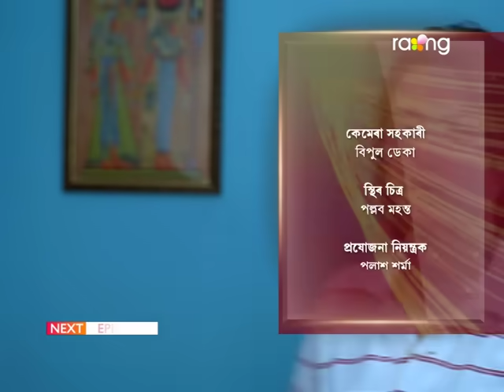Rodor Phool - ৰ'দৰ ফুল | 09th Aug 2023 | Ep No 15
ডলীয়ে পাৰিবনে অমৃত প্ৰাঞ্জল আৰু ৰাজুক নিৰ্দোষী বুলি প্ৰমাণ কৰিব?